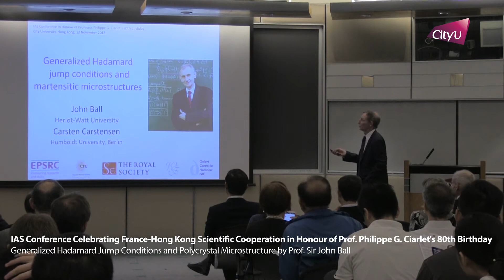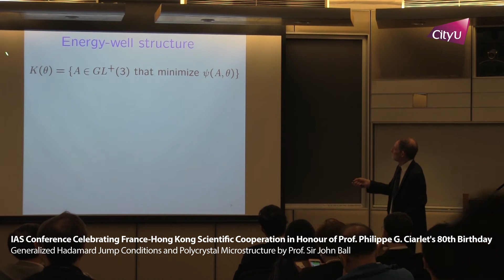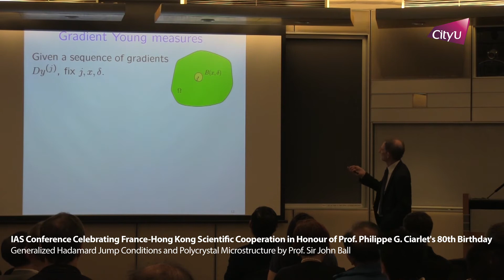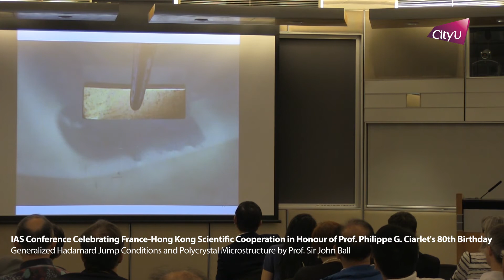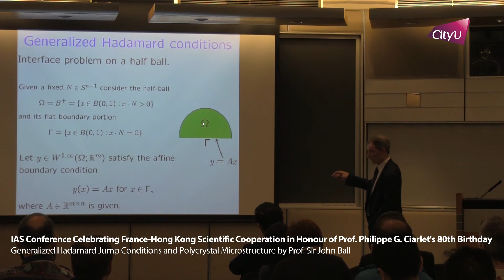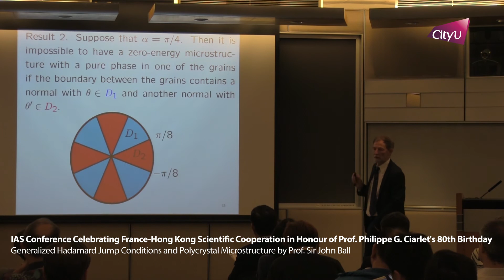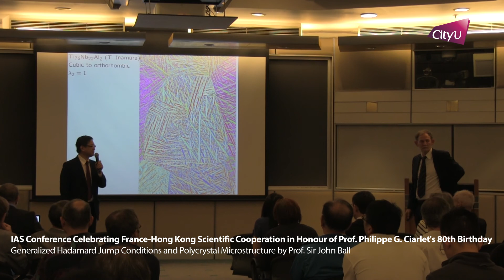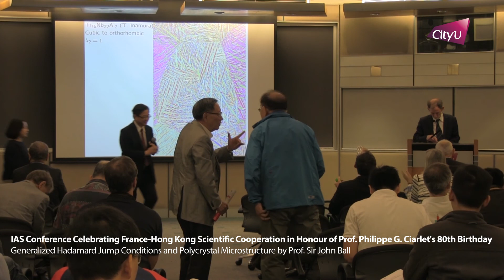20181112-1 Generalized Hadamard Jump Conditions and Polycrystal Microstructure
[ IAS Conference Celebrating France-Hong Kong Scientific Cooperation in Honour of Professor Philippe G. Ciarlet's 80th Birthday ]
Topic: Generalized Hadamard Jump Conditions and Polycrystal Microstructure
Date: 12 November 2018
Speaker: Professor Sir John Ball